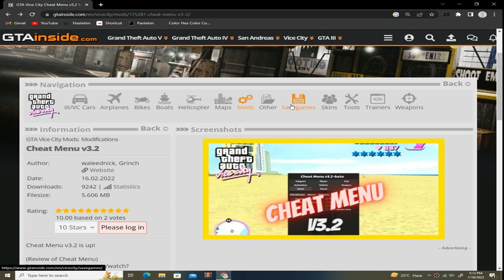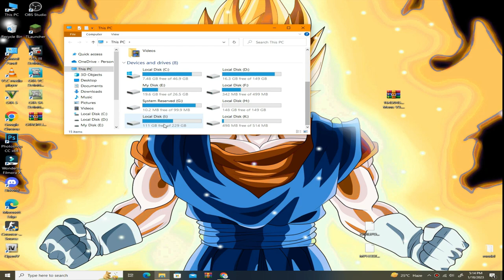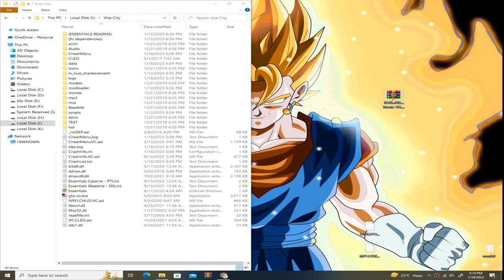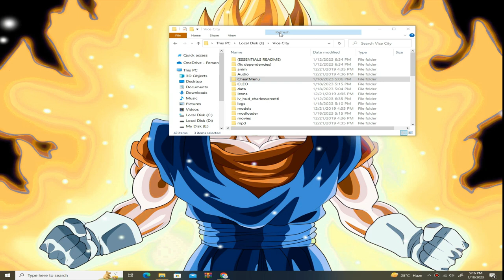How to Install Cheat menu (2023) in GTA Vice City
In this video, I will sure you how to install the Best Cheat menu in GTA Vice City